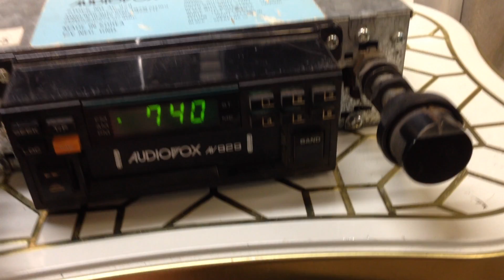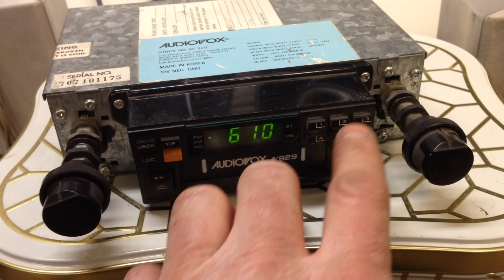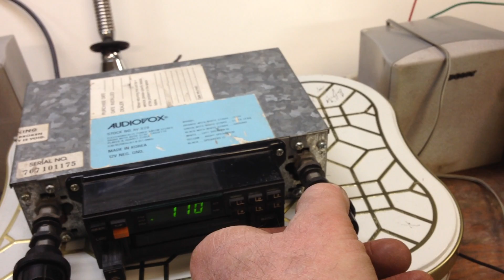Audiovox AM FM Cassette - Works Great!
Great sounding Audiovox AM/FM/Cassette car radio, Stock No. AV-929, Serial No. 101175.

All controls operate as they should and everything works great!

Dimensions are as follows;

Faceplate -
4-1/8" wide x 1-1/8" tall

Knobs -
Adjustable, 5-3/4" to about 5-1/2"

Case -
7" x 4-1/4" x 1-15/16"

Case depth (to end of knobs) - 6-3/4"

Control face sticks out 1-1/4" from metal case.